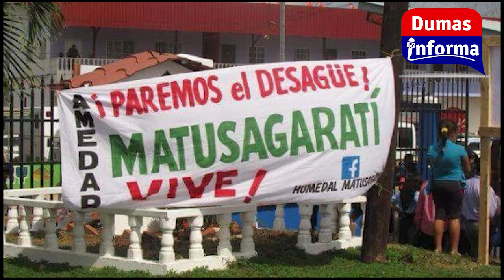Urgente designación de humedal Matusagarti como sitio Ramsar dice periodista Ligia Arreaga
La periodista y ambientalista, ligia Arreaga dijo que es urgente que Miambiente eleve a Sitio Ramsar el humedal de Matusagarati porque el sitio amerita este título ya que tiene un complejo de humedales que integran varias áreas protegidas donde se conectan otros que abastecen de agua potable a varias comunidades de la provincia de Darién y le dan alternativa de pesca y el riego para los lugareños

Arreaga, quien se encuentra fuera del país, casualmente luego de recibir amenazas por dicho tema, dijo que le apasiona este caso y lamentablemente desde hace mas de 10 años existen grupos organizados con la finalidad de afectar el lugar para desaparecerlo y que sus tierras sirvan para la ganadería y otro tipo de inversiones que a la larga afectaran a la población del Darién.

Cabe destacar que recientemente Miambiente dijo que el lugar cuenta con los requisitos para ser calificado como un sitio Ramsar y se trabaja al respecto.